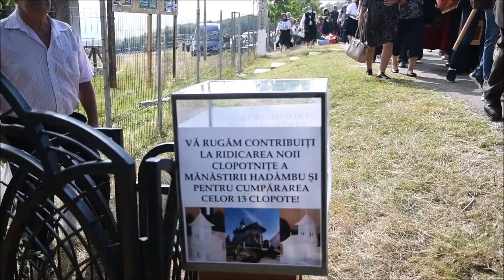Mii de pelerini pe „Drumul Crucii” de la Mănăstirea Hadâmbu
În ziua Înălţării Sfintei Cruci, luni, 14 septembrie 2020, la Mănăstirea Hadâmbu din judeţul Iaşi s-a desfăşurat Pelerinajul „Drumul Crucii”. Peste 3000 de oameni au participat la procesiunea condusă de Înaltpreaafinţitul Părinte Arhiepiscop Calinic.

Pelerinii din mai multe părţi ale ţării au participat astăzi, 14 septembrie 2020, la Procesiunea „Drumul Crucii” de la Mănăstirea Hadâmbu din judeţul Iaşi. Programul dedicat sărbătorii Înălţării Sfintei Cruci a început în dimineaţa zilei de 14 septembrie, când Înaltpreasfinţitul Părinte Calinic, Arhiepiscopul Sucevei şi Rădăuţilor, a fost întâmpinat de arhimandritul Nicodim Gheorghiţă, stareţul aşezării monahale şi de soborul slujitorilor. În dangătul clopotelor, al cântării „Pre Stăpânul” şi al buciumului bucovinean, ierarhul s-a îndreptat către incinta bisericii monument. În Altarul de vară „Izvorul Tămăduirii”, Părintele Arhiepiscop Calinic a oficiat Sfânta Liturghie împreună cu un sobor de preoţi şi diaconi. În tot acest timp, oamenii au cinstit icoana făcătoare de minuni a Maicii Domnului. În cadrul slujbei a fost citită de către Arhiepiscopul Sucevei şi Rădăuţilor rugăciunea la vreme de molimă.

După Sfânta Liturghie, credincioşii şi slujitorii au mers către Poarta „Bucuria Crucii”, situată pe drumul din apropierea aşezării monahale din Dealul Mare. Aici, IPS Calinic a început oficierea slujbei special alcătuită pentru acest pelerinaj. La fiecare troiţă s-a citit o Sfântă Evanghelie şi s-au rostit ectenii pentru sănătatea ctitorilor şi a celor din familiile lor. În acelaşi timp, sfintele cruci au fost stropite cu apă sfinţită, iar pelerinii au primit dulciuri, fructe şi apă pentru a putea parcurge traseul mai uşor. În dreptul celei de-a 14 troiţe, IPS Calinic a adresat un cuvânt de învăţătură în care a vorbit despre semnificaţia opririlor din cadrul procesiunii. În acelaşi timp, Arhiepiscopul Sucevei şi Rădăuţilor a mulţumit Înaltpreasfinţitului Părinte Teofan, Mitropolitul Moldovei şi Bucovinei, pentru că a binecuvântat să slujească la Mănăstirea Hadâmbu, şi arhimandritului Nicodim Gheorghiţă pentru lucrarea rodnică desfăşurată în ultimele trei decenii. Ierarhul a îndemnat oamenii să contribuie la ridicarea noii clopotniţe a Mănăstirii Hadâmbu.

La rândul său, arhimandritul Nicodim Gheorghiţă a mulţumit Înaltpreasfinţiei Sale pentru că a slujit Sfânta Liturghie şi slujba Pelerinajului „Drumul Crucii”, precum şi pelerinilor care au venit în număr mare la această sărbătoare. De la cea de-a 14 troiţă până în incinta mănăstirii, părintele stareţ şi credincioşii au intonat mai multe pricesne închinate Maicii Domnului. (Constantin Ciofu)